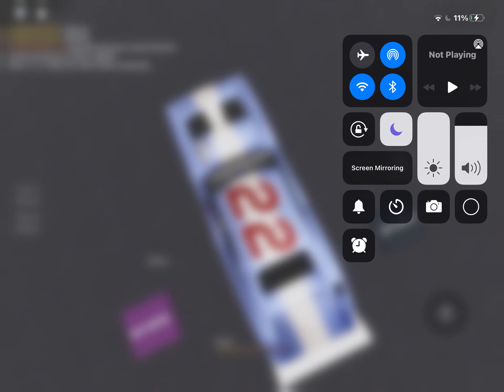Bigfoot going to brizll